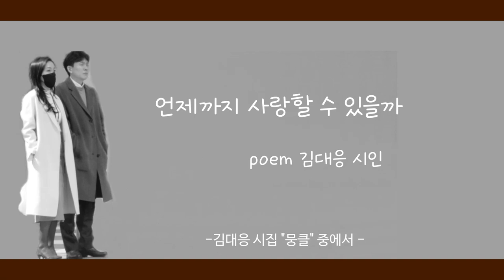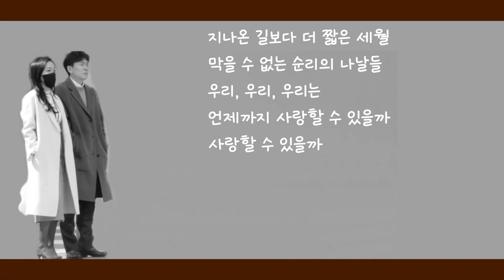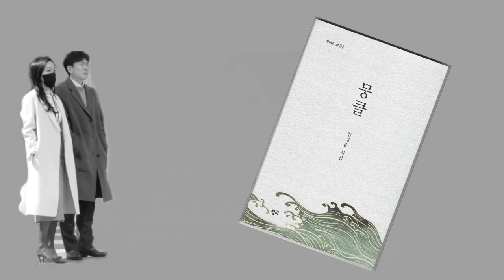사랑의 진심, "언제까지 사랑할 수 있을까" 김대응 시인의 네번째 시집 '뭉클' 중에서 한 편의 시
「뭉클」 김대응시집 중에서 한 편의 시_35 언제까지 사랑할 수 있을까

구독 / 좋아요
Subscription / Like